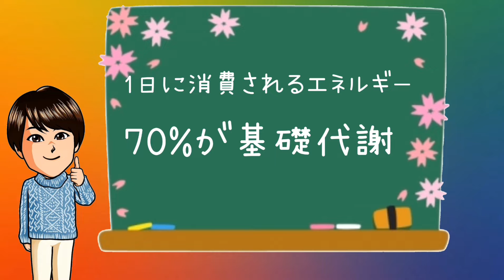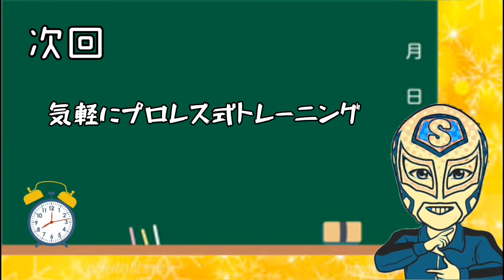【体幹トレーニング】初心者がやるならまずはこれ！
初心者でも簡単に出来る体幹トレーニングを紹介します。

◎正しい姿勢
◎肩こり・腰痛の予防
◎体重を安定させる体づく

最近疲れやすい…を解消する運動。体幹と基礎代謝を上げて健康に生きる

背中が夕方から痛くなるあなたへ【背中のコリや張りを解消するストレッチ】

｢お腹をへこます方法｣究極メソッド【ドローイン】※ついにストレッチマスクＨ２降臨

☆りふれっしゅさろんプロフィール☆

2009年鳥取市にリラクゼーション専門店として開業した【りふれっしゅさろんだんだん】です。疲れコリ解消のお手伝いをさせていただいております。

キャリア10年以上の夫婦セラピストが皆様のご来店を心よりお待ちしております。

こりほぐし、バリニーズエステ、足つぼ、身体の歪み矯正のことなら【だんだん】にお任せください♪

【りふれっしゅさろんだんだん・ホームページ】

～だんだんお勧め関連動画～

【10分間】サッカー長友選手も行う体幹トレーニング！10 minute Core Workout